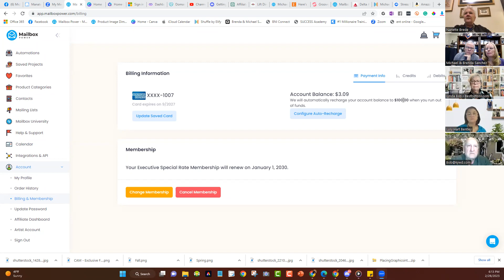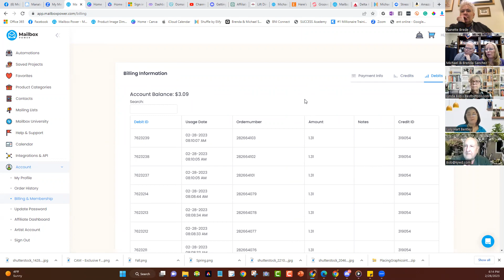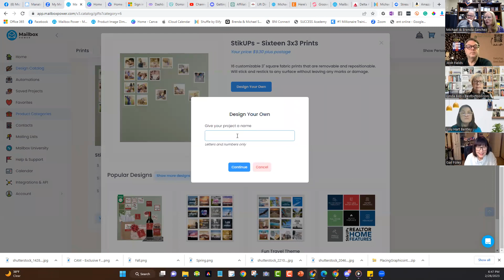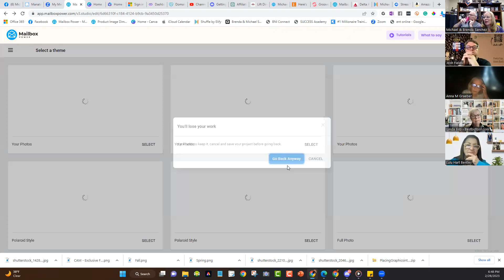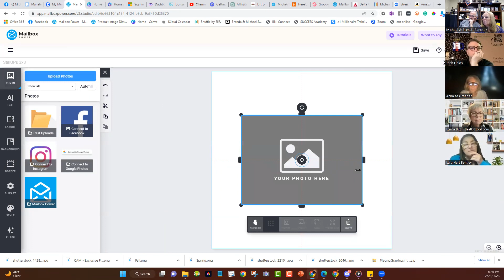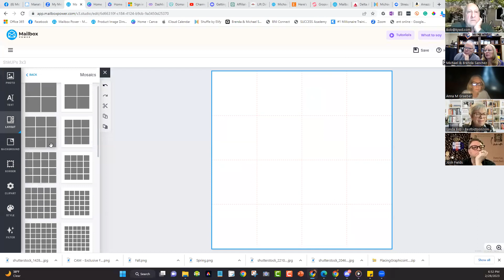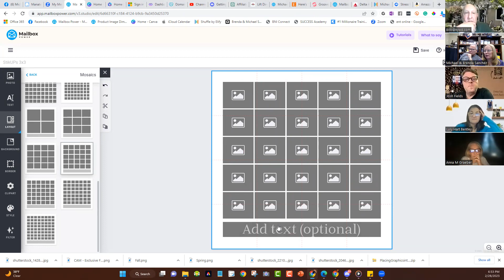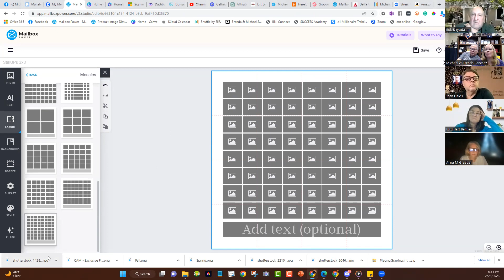MBP Mastermind Call 28 February 2023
If you don't have a Mailbox Power account, Get one today!
Mailbox Power offers variable print-on-demand personalized cards & gifts.

Do you need help writing sales or marketing copy?

Replay from the Tuesday Mailbox Power Mastermind Call on 21 February 2023, Mailbox Mastermind call!

To receive your FREE copy of “Top 3 Strategies to Grow Your Business” go

Grab a FREE copy of the Best Selling book Life's Real Currency, Build Your Business on Relationships, A Foundation for Success (pay $7.95 S&H)

Already have a Mailbox Power account?
Struggling with getting the most out of the system?  We can help!!